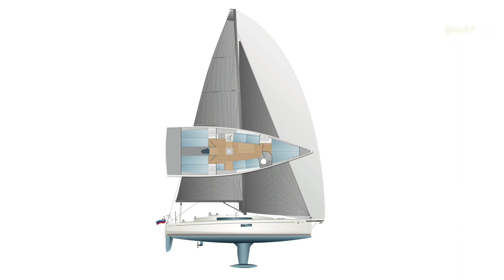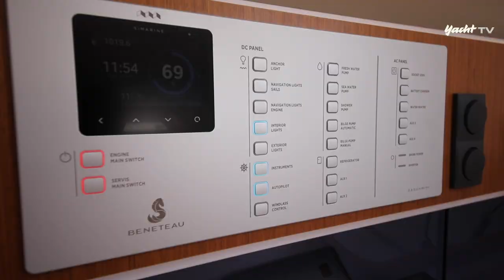High auf Adrenalin und Glücksgefühlen: Test der First 36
Drei Sonnenschüsse vor Fehmarn... beim Videodreh mit der Beneteau First 36 wollten wir es wissen - und wurden nicht enttäuscht. Die große Doku bei YACHT tv!

0:00 Test First 36
2:27 Unter Deck - Wohnen
20:10 An Deck - Layout & Cockpit
30:45 Auslaufen zum Segelschlag
35:02 Segelfazit
40:55 Ausblick